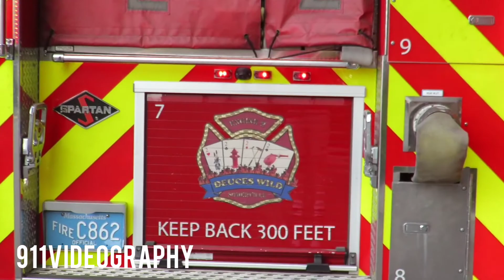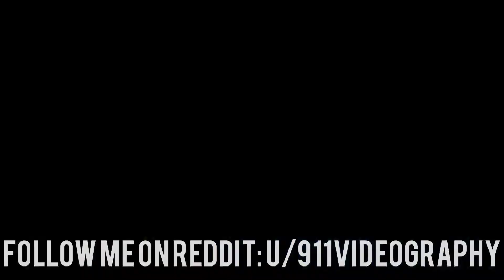Firefighters Put Out Working Mulch Fire | Somerville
Units in video: Somerville Fire Department Engine 2, Somerville Fire Department Ladder 2, Somerville Fire Department S2

Additional information: These units were on the scene of a working mulch fire in the courtyard of an office building. The fire was extinguished after about 15 minutes.

Outro: Whitefish Salad by LATASHÁ